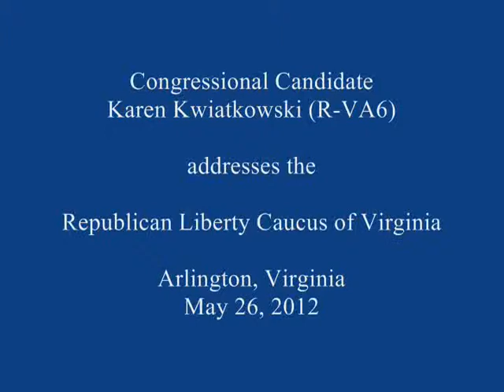Karen Kwiatkowski addresses Republican Liberty Caucus of Virginia - May 26, 2012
Congressional candidate Karen Kwiatkowski addresses the annual convention of the Republican Liberty Caucus of Virginia.  Kwiatkowski is running in a primary election on June 12, 2012, against incumbent Representative Bob Goodlatte (R-VA06).

A retired Air Force officer, Kwiatkowski is now a farmer and rancher in Virginia's Shenandoah Valley.  She describes herself as a "constitutional conservative."  She is running for Congress in the Sixth Congressional District of Virginia.

Recorded on Saturday, May 26, 2012, in Arlington, Virginia.